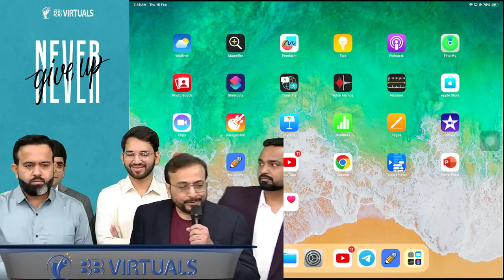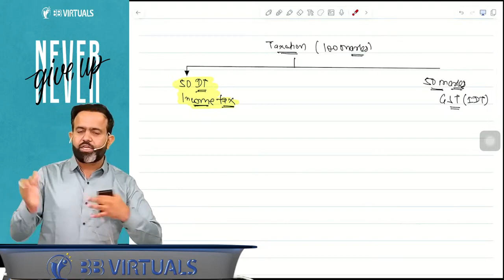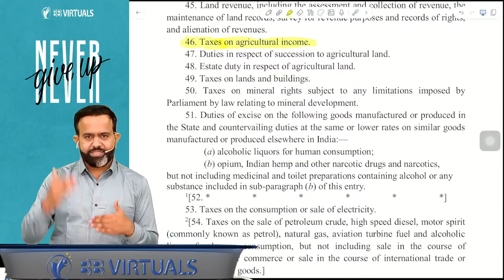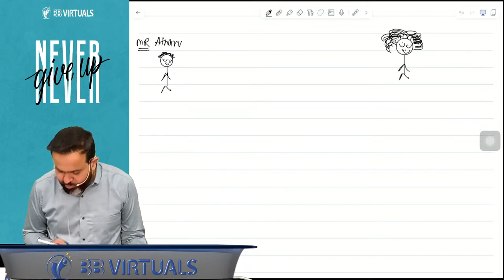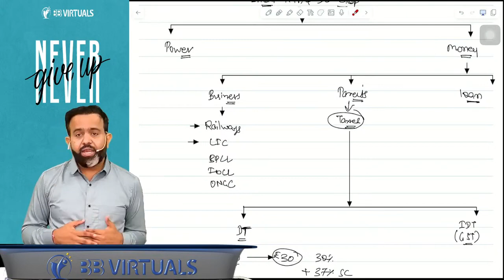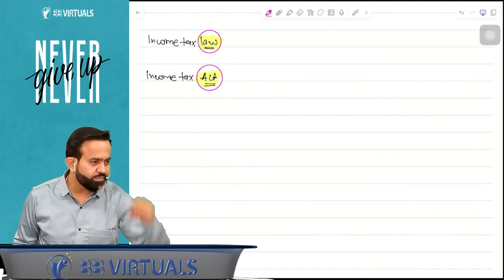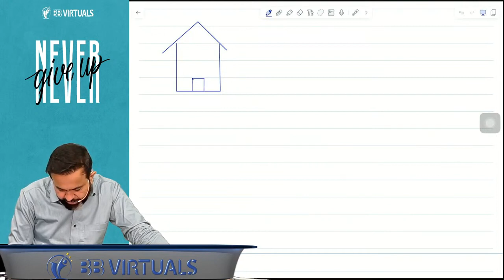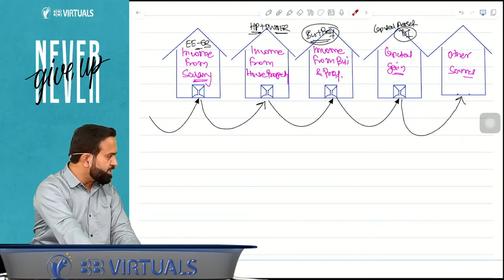01 CA INTER DIRECT TAX | INTRODUCTION | NOV 24 | CA Bhanwar Borana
01 CA INTER DIRECT TAX | INTRODUCTION | NOV 24 | CA Bhanwar Borana